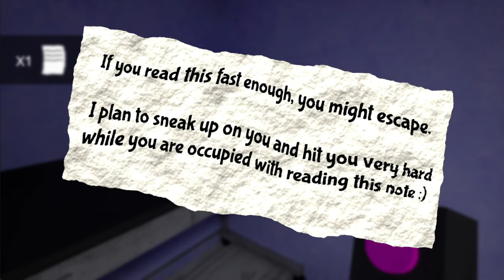Garten of Banban 2 hat mich GEISTIG ZERSTÖRT!😩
Garten of Banban 2 mit mir Voalix.
Mit Bumbo Bosch, Bananaban und Schdinger Flinn ist für jeden ein Stück wie Knete geformte KACKE dabei.
🩷NOCH MEHR VOALIX
🎬KAPITEL
00:00 - Intro
00:47 - Ich dreh durch
01:49 - OH NEIN NAAABNAAB
02:37 - kein Geld für Voiceactor?
03:56 - pure Spannung
04:26 - Opialler Börd
05:07 - pure Spannung 2.0
06:05 - wat ar ju duin
06:18 - pure Spannung 3.0
07:42 - pure Spannung 4.0
08:27 - schlimmer wirds nd mehr oder. ODER